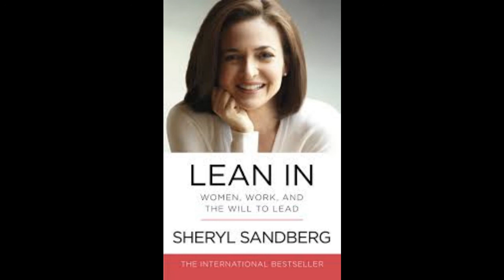Book Review #31- 5 Minute Summary - Lean In - Sheryl Sandberg - Women,Work & the will to Lead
The book is an account by Sheryl Sandberg, one of the sought after leaders in silicon valley about issues she faced being a female in a male dominated industry and what she thinks needs to be done to counter this.